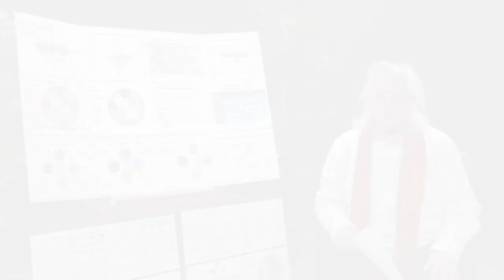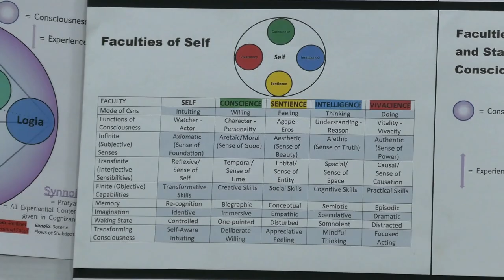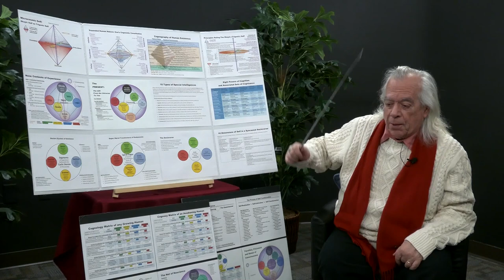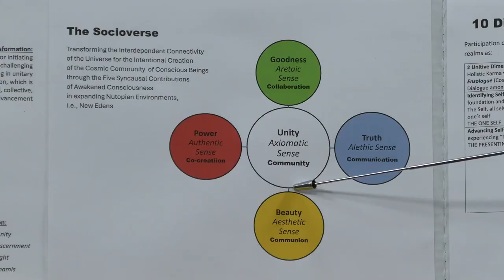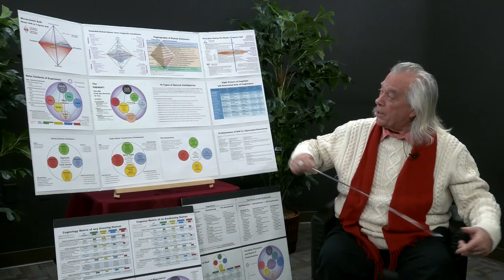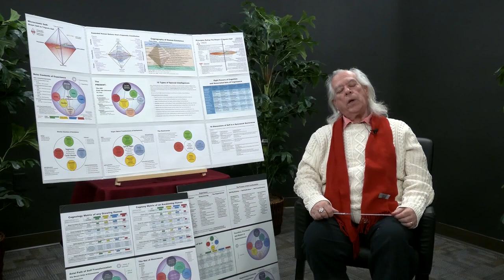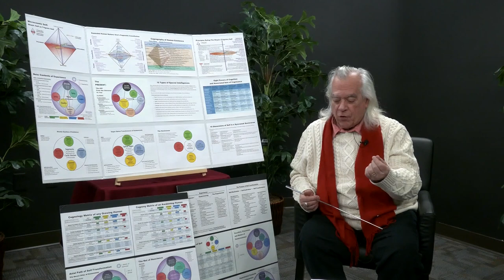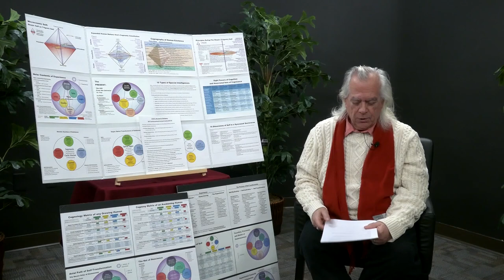Seminar on Self: The Result of Self-Transformation pt. 11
Host Tristan McGough is back with the 11th part in his 12 part seminar on self series.